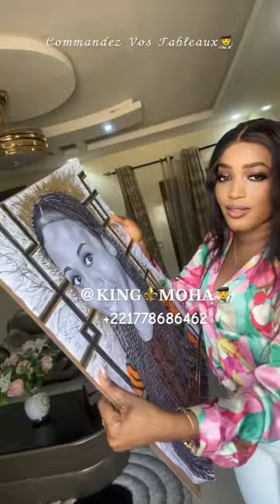art luxury design love drawing senegal dakar @Aicha_Ballago_Seck_TV@Aicha_Ballago_Seck_TV